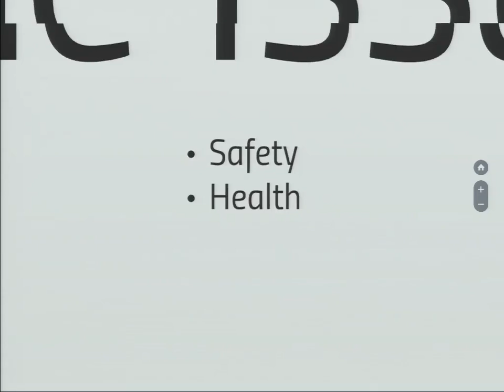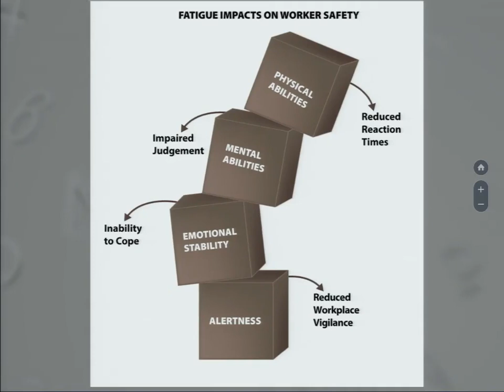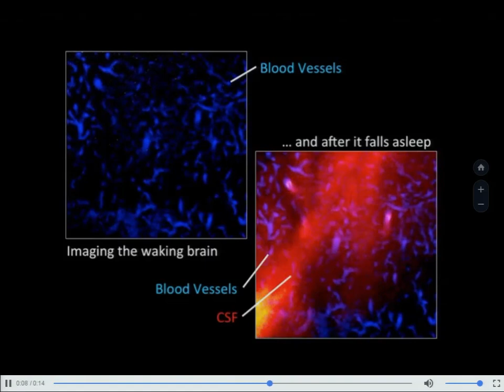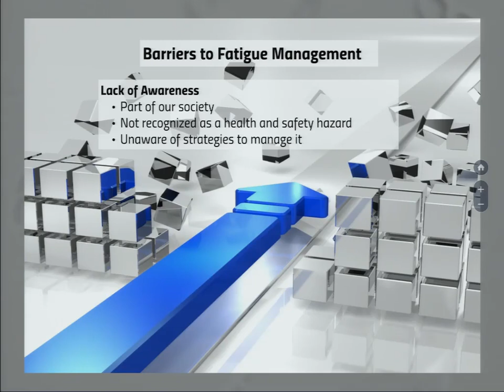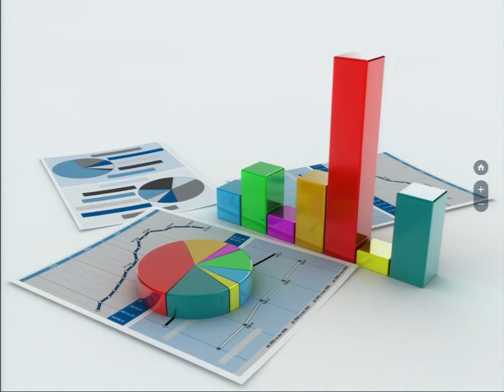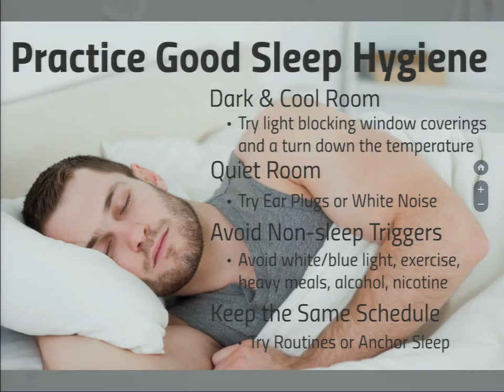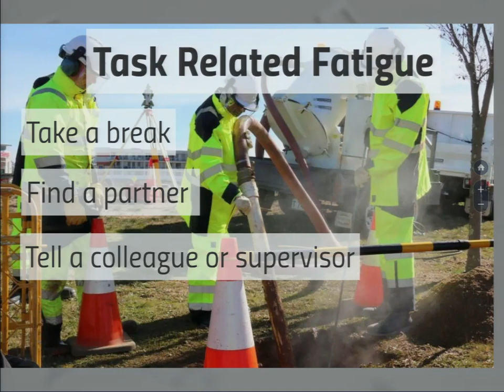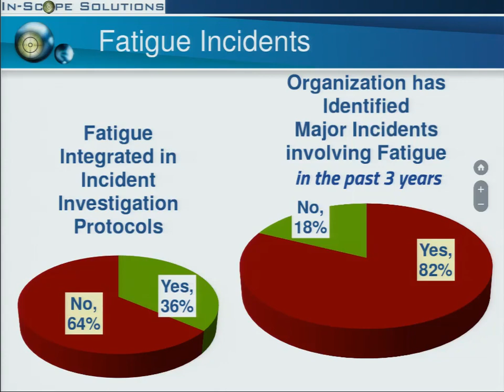Opening Our Eyes to Fatigue in the Workplace - Video From Safety 2017